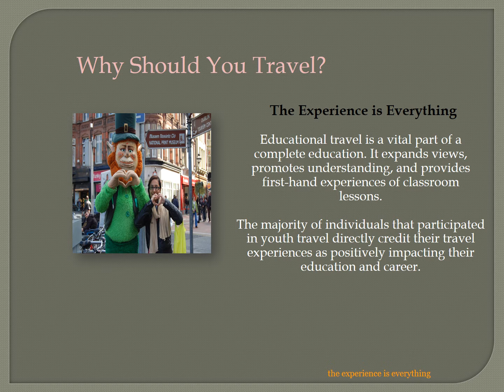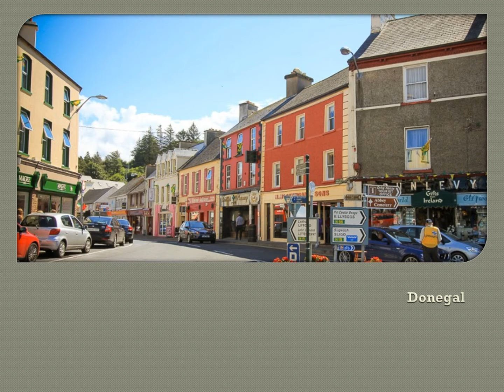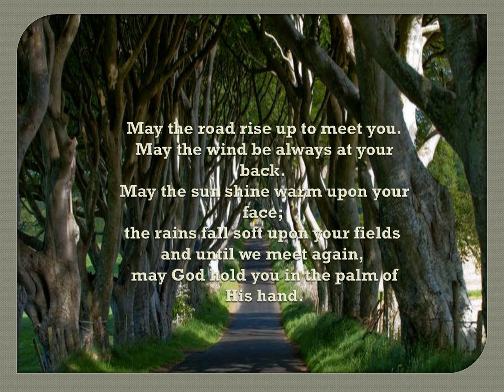Ireland Trip Promo Video 2017